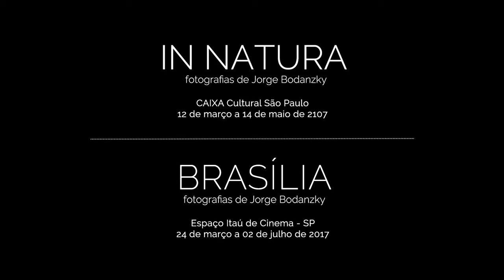Exposições fotográficas de Jorge Bodanzky em São Paulo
Cinquenta anos separam duas séries fotográficas do artista e cineasta Jorge Bodanzky, em exposições distintas em São Paulo.
"In Natura", na CAIXA Cultural São Paulo traz suas imagens mais recentes, até 14 de maio de 2017.
"Brasília", suas imagens mais antigas quando ainda era aluno da UnB, em exposição no Espaço Itaú de Cinema até 02 de julho de 2017.